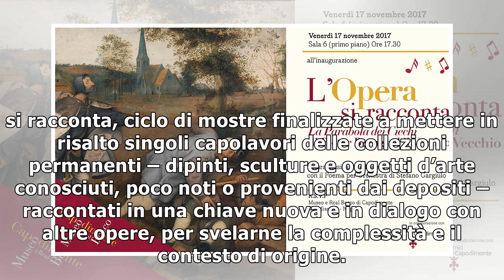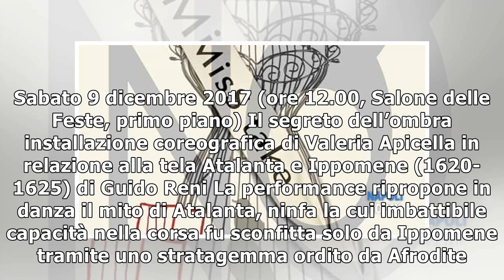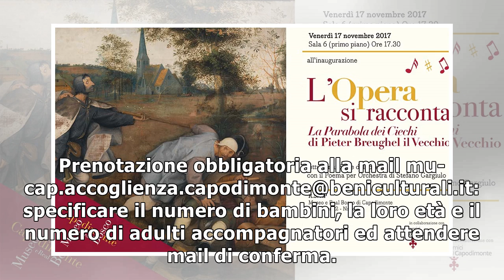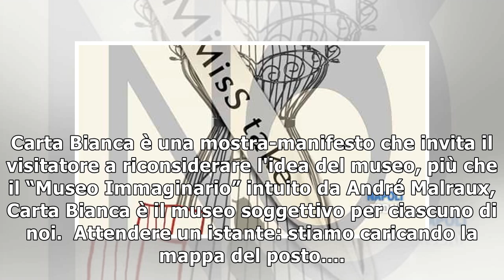Weekend dell'immacolata a capodimonte: perfomance, visite guidate, laboratori didattici e la mostra